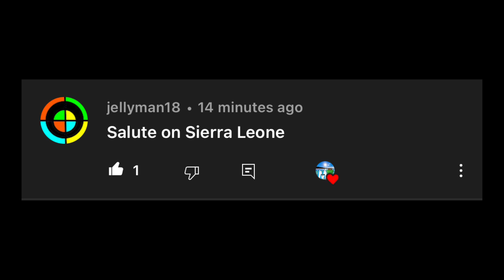(S5) Mark Dewar’s Salute series Ep18: Sierra Leone